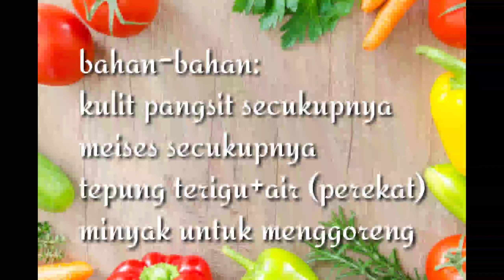Kreasi Kulit Lumpia jadi cemilan renyah dan legit- ide jualan modal irit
Assalamualaikum semuanya kali ini saya membuat cemilan Ekonomis Modal kulit lumpia renyah dan legit.
bahan-bahan:
kulit pangsit secukupnya
meises secukupnya
tepung terigu+air (perekat)
minyak untuk menggoreng
mudah banget kan kawan.
selamat mencoba😀